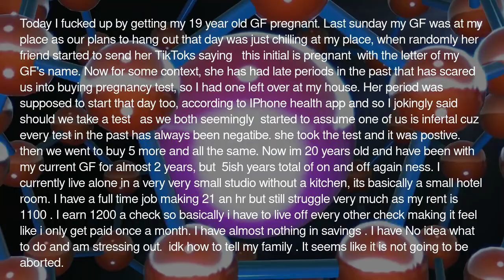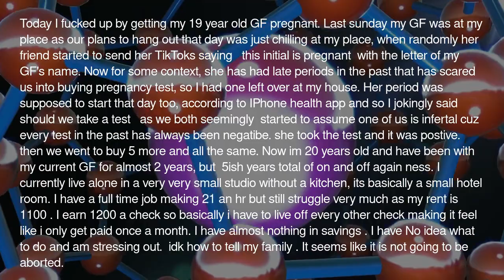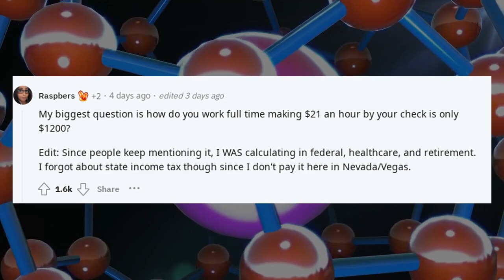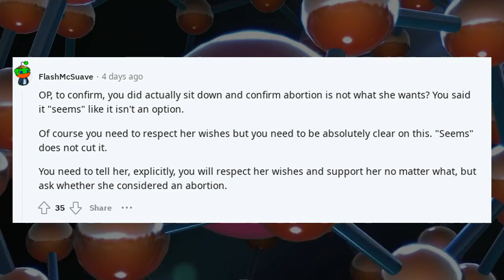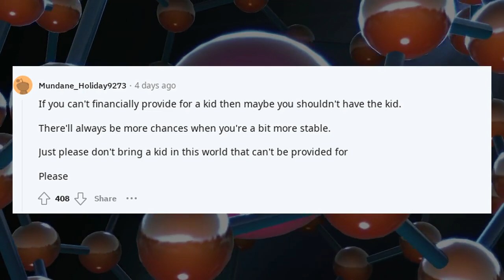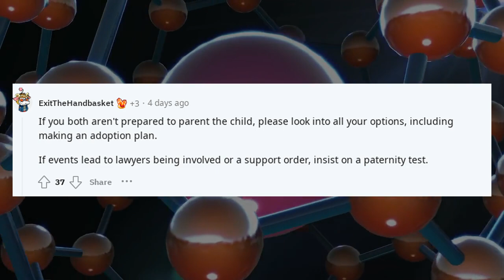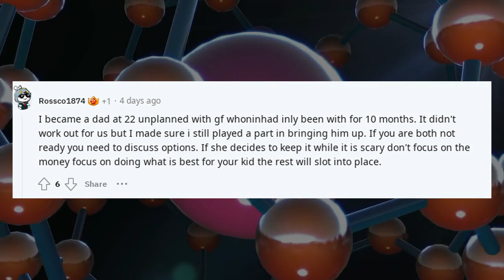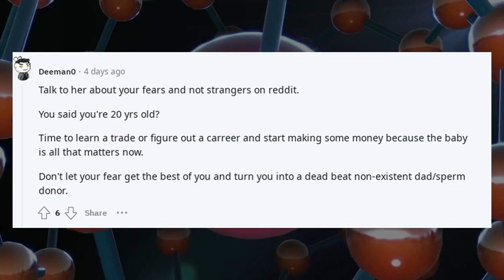Reddit confessions relationship | TIFU I got my GF pregnant and am FREAKING OUT